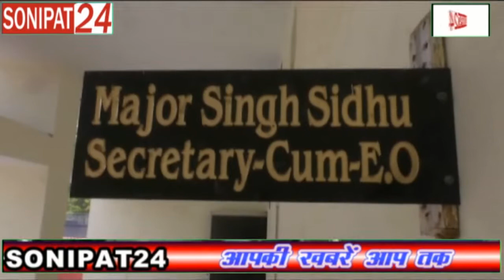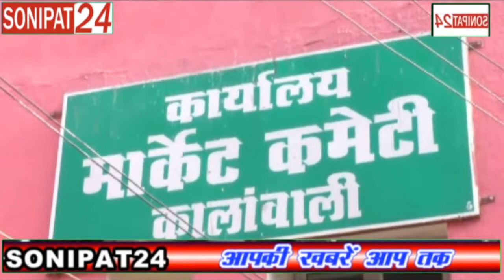सरसों की बंपर पैदावार || sonipat24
इस बार गेंहू व सरसों की बंपर पैदावार के चलते अनाज मंडी में फसलों की आमद जोरों पर है। गत दिनों बेमौसमी बरसात होने से किसानों को चिंता सता रही है कि बरसात न आ जाए जिस कारण किसान अपनी फसल खेतों से सीधे मंडी में लेकर पहुंच रहें है। मार्किट कमेटी के रिकार्ड के अनुसार इस बार आमद में गत वर्ष की तुलना से वृद्वि दर्ज की गई है। कमेटी के सचिव मेजर सिंह सिधु ने बताया कि बार बंपर पैदावार के चलते अनाज मंडी अप्रैल माह में सरसों की आमद में रिकार्ड वृद्वि दर्ज की गई है। इस बार 21 हजार 263 किव्ंटल सरसों की आमद आ चुकी है जबकि गत वर्ष इसी अवधि के दौरान 11 हजार 187 किव्ंटल सरसों की आमद आई थी। इसी तरह 14 अप्रैल तक कालांवाली व अन्य खरीद केंद्रो पर करीब एक लाख 20 हजार किव्ंटल गेंहू की आमद आ चुकी है। सचिव ने बताया कि अप्रैल माह में इस बार 5642 किव्ंटल नरमा की आमद आ चुकी है जबकि गत वर्ष 1158 किव्ंटल की आमद आई थी। उन्होंने बताया कि विभाग द्वारा कमेटी को जो मार्किट फीस का लक्ष्य दिया था कमेटी द्वारा लक्ष्य से 38 लाख रूपये अधिक फीस जमा करवाई है जोकि एक रिकार्ड है। उन्होंने बताया कि गेंहू के सीजन को लेकर कमेटी द्वारा बिजली पानी के पुख्ता प्रबंध किए गए है। उन्होंने किसानों से आह्वान किया कि वे अपनी फसल को साफ व सुखाकर कर मंडी में लेकर आए ताकि किसानों को फसल बेचने के लिए परेशानी का सामना न करना पडे।